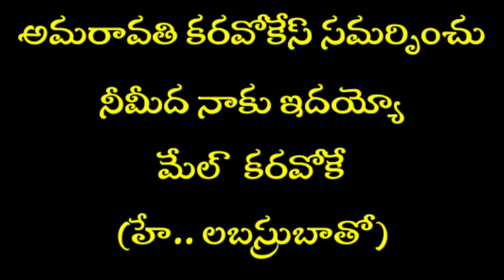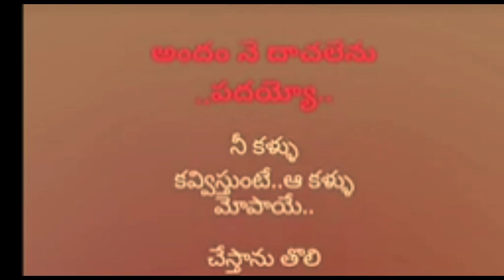Neemeeda Naku Idayyo Male Karaoke with Hey Labasruba